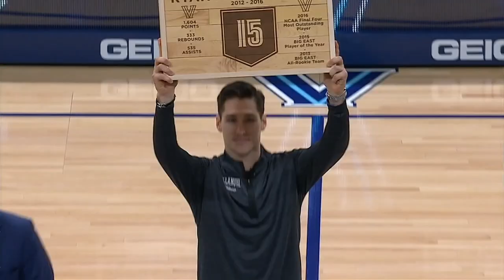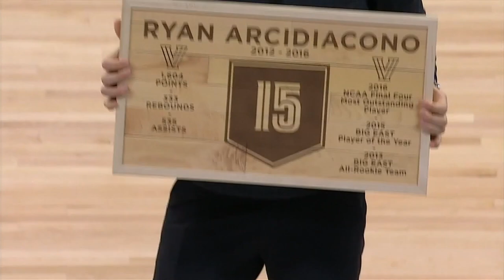Inside Villanova Basketball with Jay Wright: Episode I, Part II - Chris Arcidiacono